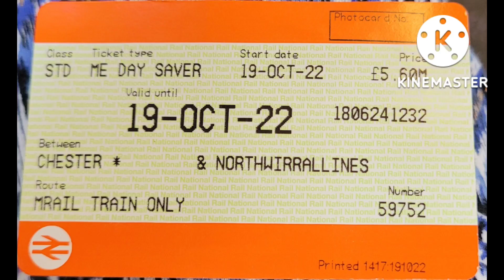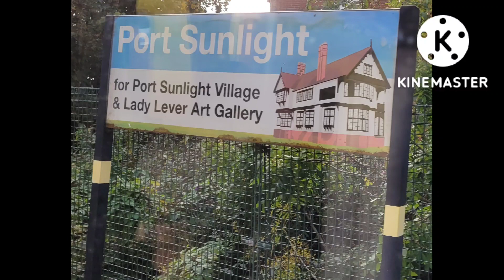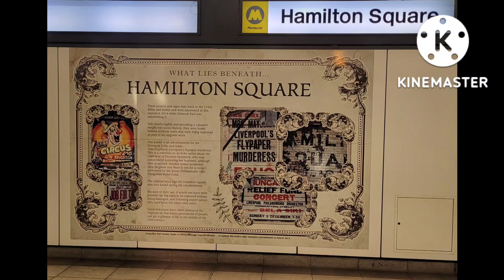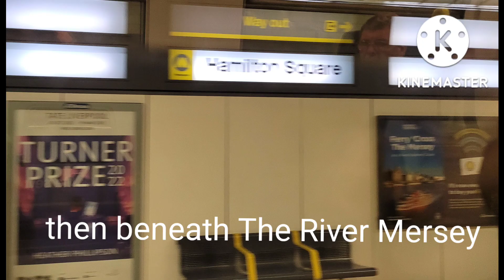Merseyrail Train Journey- Chester to Southport. Video, photos and part audio.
Join me for a train ride in Mid October 2022 on Merseyrail trains. The journey from home to hotel, via 2 taxis and 2 trains with a change in Liverpool took me 2 hours. In video and photos with partial audio. Sorry  trains are noisy things with screechy brakes.

Not only was it a beautiful sunny day, but I managed to capture some of the changing colours of Autumn, varied architecture and love nosing into peoples back gardens!

The journey follows The Wirral coastline, to Birkenhead, then beneath The River Mersey to the Liverpool Underground system. As the train pulls out of Liverpool, you can get a great view of the city skyline with both Cathedrals from the left side and from the right a view of The River Mersey and the Docklands. But today, I couldn't get a window seat, so couldn't video it, will try again on the return journey. Once outside Liverpool, I pick up the journey at Blundellsands following The Sefton Coast, via world renowned golf courses and to my destination.

I find it very relaxing, so I hope you enjoyed spending time with me today and hope you'll join me for some crafting.